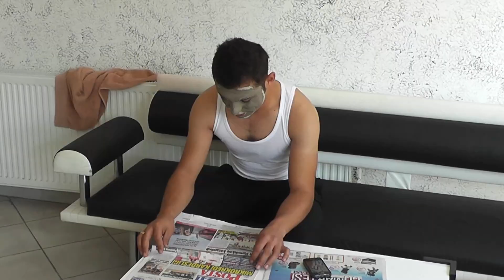DÜĞÜN KLİP ŞİFA & MUSA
NİKFER TV FARKIYLA
ÇİFTİMİZE BİR ÖMÜR BOYU MUTLULUKLAR

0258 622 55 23  NİKFER TV